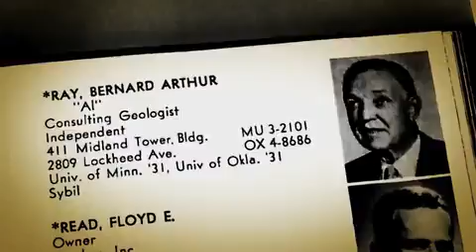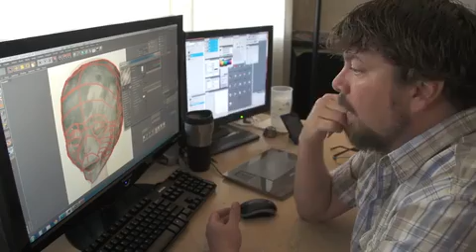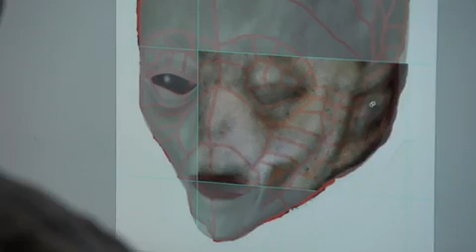Roswell ET photo is a MUMMIFIED BOY: Researcher unmasks image that claimed to show alien life 'beyo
Using the commercial software, SmartDeblur, a member of the Roswell Slides Research Team cleared up a blurred placard in the slide to reveal the 'aliens' true identity.
Roswell ET photo is a MUMMIFIED BOY: Researcher unmasks image that claimed to show alien life 'beyond any doubt'